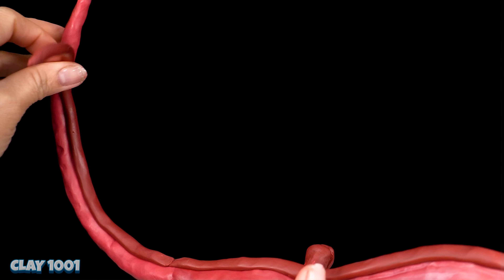😱 EVOLUTION OF CATNAP BOSSES In Poppy Playtime Chapter 3 with clay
Character: Evolution Of CATNAP Bosses